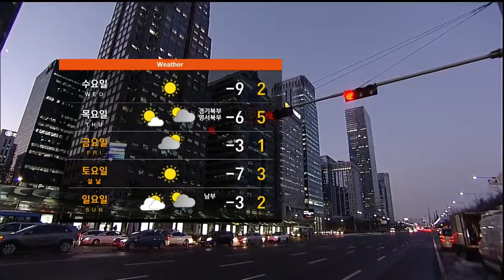[날씨] 영하권 추위 계속…'한파 특보' 확대·강화 / SBS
여의도에서 날씨 전해드리고 있습니다.

오늘(24일)도 어제만큼 춥습니다.

현재 서울 기온이 무려 영하 11.1도까지 뚝 떨어져 있습니다.